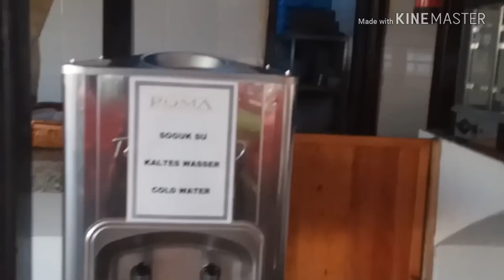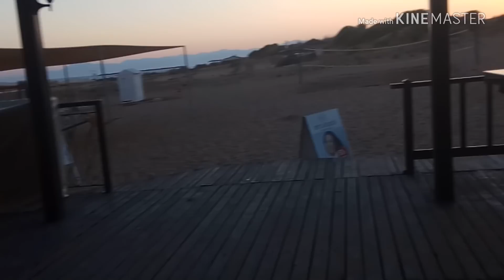ТУРЦИЯ// ПРИБОЛЕЛИ ВСЕ// ПОСЛЕДНИЙ ДЕНЬ В ОТПУСКЕ//